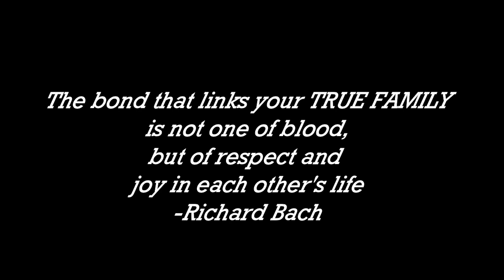Teresian Daughters of Mary Youth Music Ministry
Altar boy & Song Leader